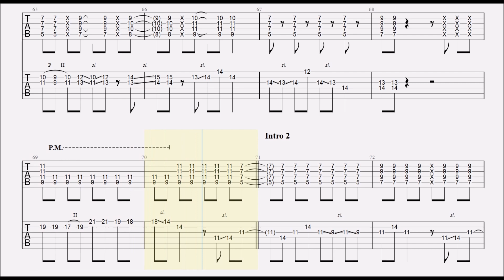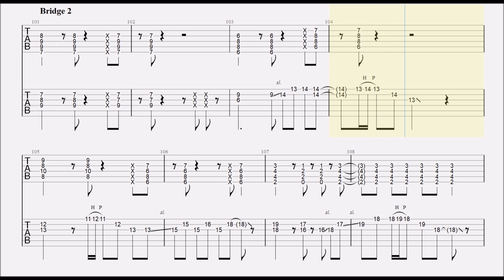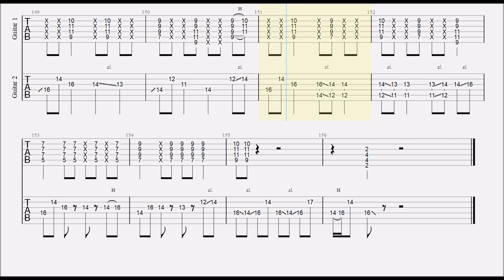メルシー【ギターTAB譜】 神様、僕は気づいてしまった/リード&バッキング/guitar tab/Kami-sama, I have noticed/Merci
Halfdownチューニングですのでご注意ください。
ギター２本の構成です。
上から順に、右、左にイヤホン振ってます。

Guitar1：バッキング
Guitar2：リード

リードはスライドが多いですね。
指がもう痛いです。